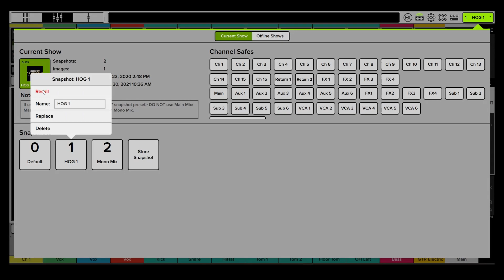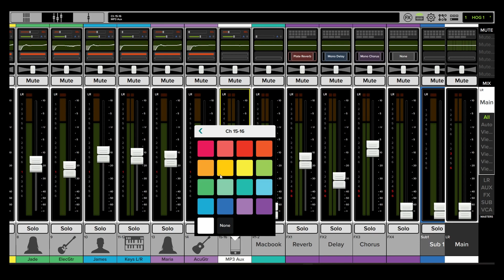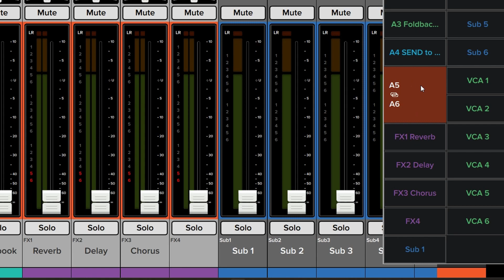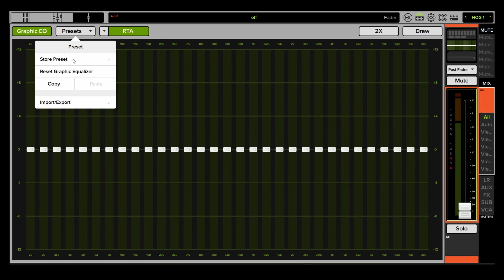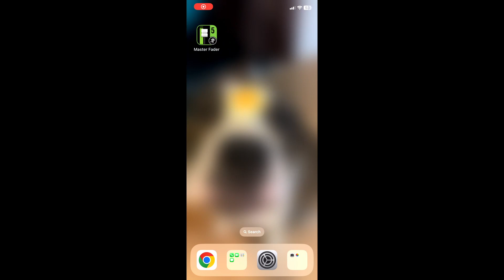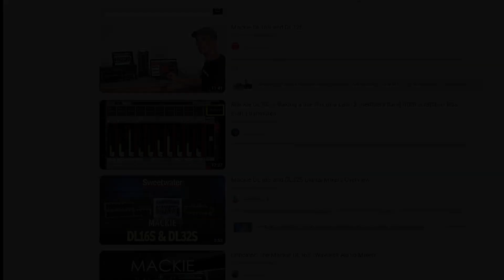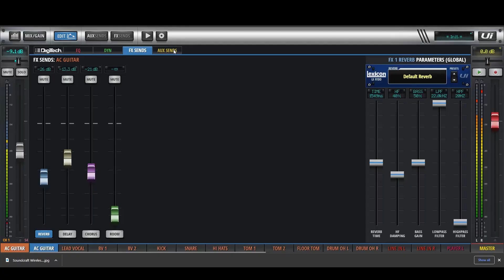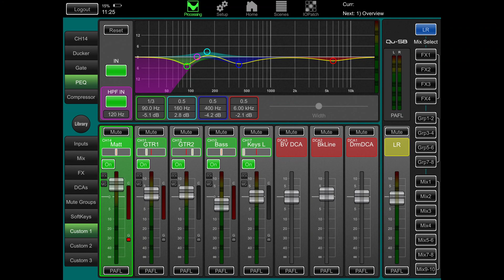Simplify Your Setup - Ep.3 - Master Fader Mixing App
In this video we look at the Master Fader App which works along side the Mackie DL16s wireless mixer. Its an app that allows you to mix your band wirelessly through a tablet, phone, laptop or PC, save your mixes, create custom mixes and give you a wide range of tools to apply the mixer and app in various scenarios.

0:00 - Intro
0:17 - MasterFader app on PC/Tablet
0:36 - Main View and Faders
1:02 - Gain, Pan, Phantom Power & More
1:34 - Mute, Solo
1:46 - Channel EQ
1:56 - Channel Gate and Compression
2:06 - Customizing your channels
2:37 - Stereo or Mono Channels
2:59 - Mute and Mute Groups
3:30 - Aux Sends
4:10 - Stereo Aux Sends
4:30 - FX
5:12 - Sub Groups and VCAs
5:30 - View Groups
5:59 - Master Faders and Sends
6:10 - Settings, Access Limits, Routing,
7:08 - Additional Views
7:29 - Master and Aux channel EQ and Dynamics
8:23 - Saving and Loading your custom mixes
9:50 - Master Fader app on iPhone
11:43 - Mackie TV, Webinars and Support
12:50 - Why did I choose to go with Mackie and MasterFader?
13:15 - Comparing to Soundcraft wireless mixer app
13:42 - One thing I DONT LIKE about MasterFader App
14:17 - Comparing to Behringer wireless mixer app
14:57 - Comparing to Midas wireless mixer app
15:32 - Comparing to Zoom wireless mixer app
15:52 - Comparing to Allen&Heath wireless mixer app